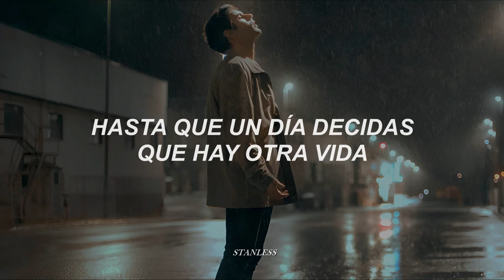Aliados - Vas a gritar [letra]